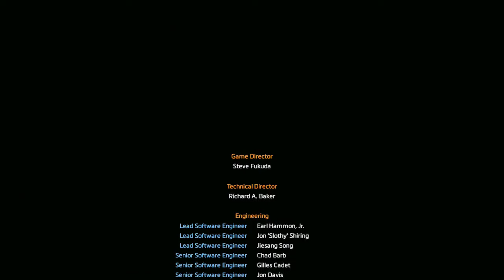Titanfall 2: Shooty McShootface – Part 8 – The Game Gent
Nothing cooler than sliding and wall running through crowds of enemies with your smart pistol. Pop, Headshot, Pop, Headshot!